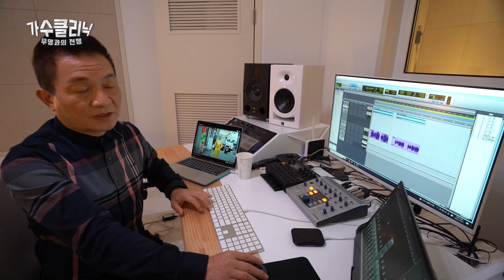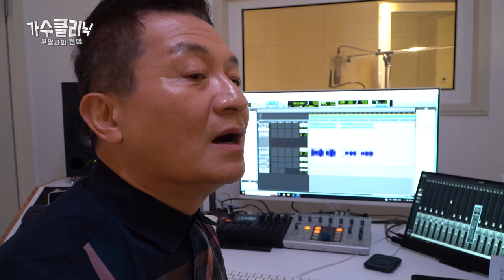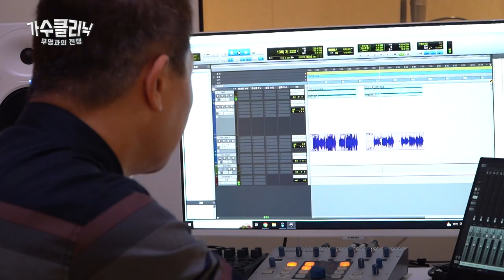해주의 노래에 대한 이호섭 가수닥터의 진단은?_가수클리닉 무명과의 전쟁_해주 편 EP. 7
이호섭 가수닥터를 찾아간 해주. 과연 어떤 진단을 받을 것인가.